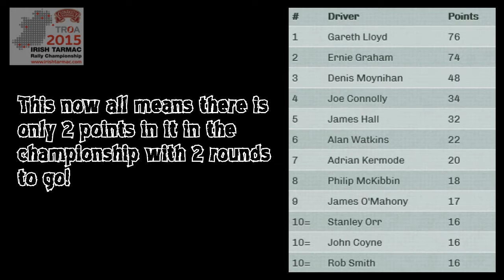Ulster Rally 2015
Here's our report from our weekend in and around Enniskillen.